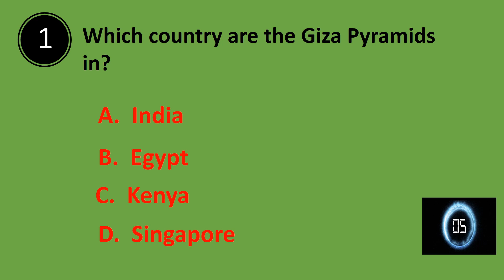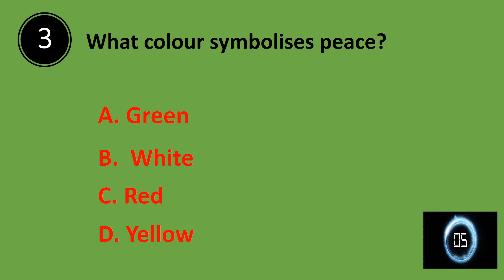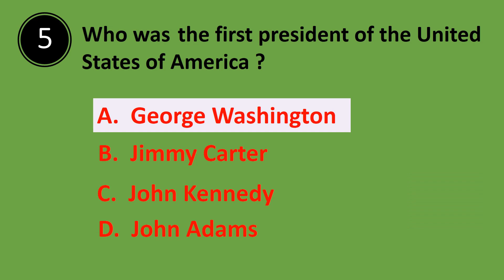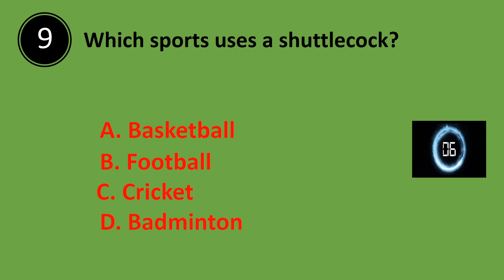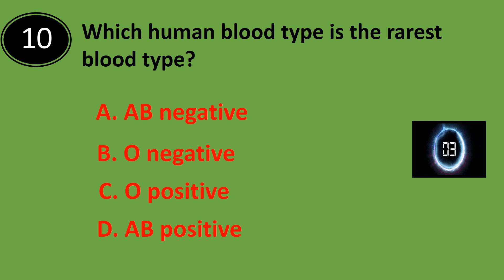GENERAL KNOWLEDGE QUIZ || TEST 7 || GK QUIZ || TRY AND CHECK HOW MUCH YOU COULD ANSWER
THIS VIDEO CONTAINS IMPORTANT GENERAL KNOWLEDGE QUESTIONS AND ANSWERS. TRY AND CHECK HOW MUCH YOU COULD ANSWER.